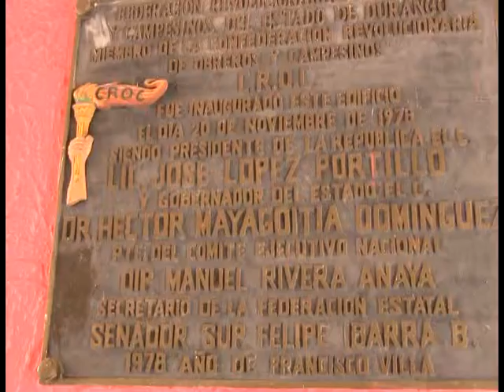Prevén contracción en el sector forestal del 2015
El secretario general de la Confederación Revolucionario Obrero Campesina (CROC), Cuauhtémoc Ibarra Gómez, aseguró que habrá contracción en el sector forestal para este 2015, afectando al empleo en el sector, a pesar de que en los últimos años ha decrecido en un 80 por ciento